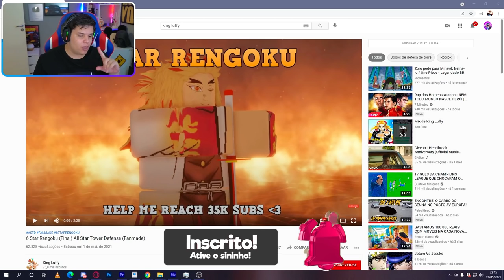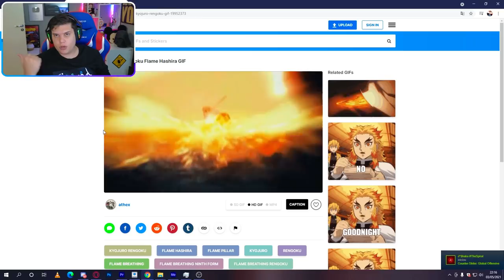NOVO 6 ESTRELAS FOI REVELADO NO ALL STAR TOWER DEFENSE?